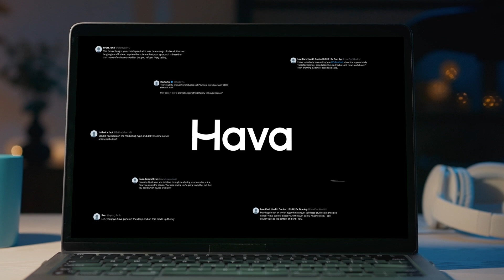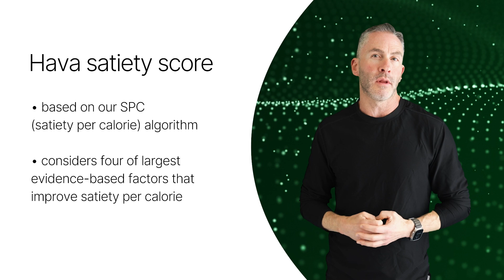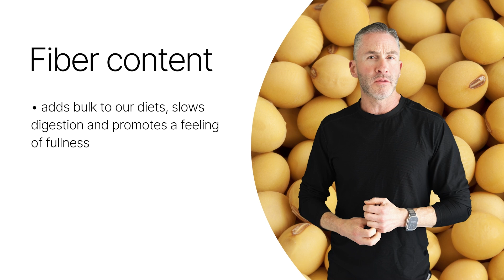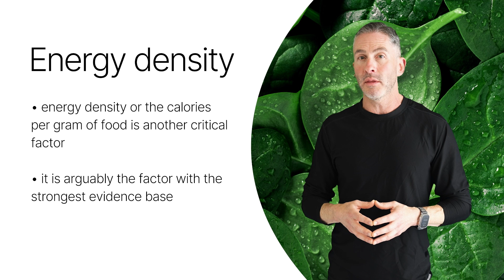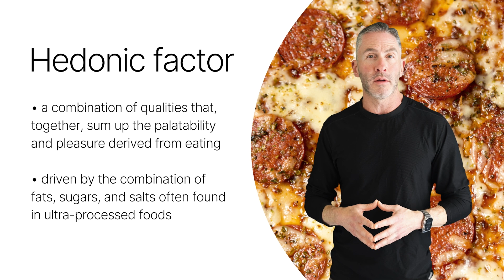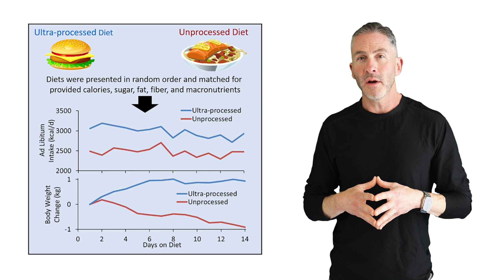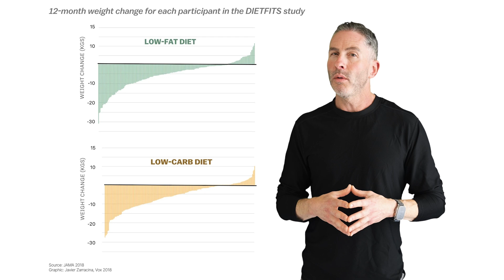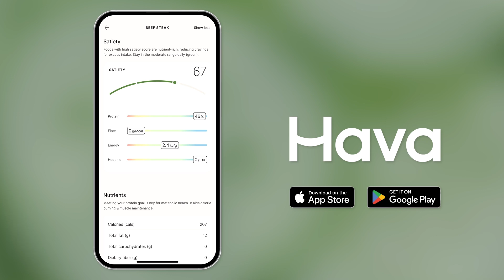Breaking down the science behind the satiety score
In this video, Dr. Ted Naiman unpacks the science behind the our satiety score, a groundbreaking approach to understanding how fullness and satisfaction can be achieved while consuming fewer calories. By exploring four key factors — protein percentage, fiber content, energy density, and hedonics — Dr. Naiman illustrates how the satiety score is calculated and why it’s an effective tool for optimizing health and managing weight.
Gain insight into how the satiety score can help you balance food choices, improve body composition, and reduce overeating — all without the need for strict calorie counting. Whether skeptical or curious, this video offers a detailed, evidence-based look at how the satiety score works and why it matters.

Timestamps:
00:00 - Our SPC Algorithm explained
00:36 - Everyone eats to satiety
00:02:14 - Protein percentage
00:03:55 - Fiber content
00:05:39 - Energy density
00:07:24 - Hedonics
00:10:08 - How exactly do we combine these factors?
00:11:46 - Why use this approach at all?